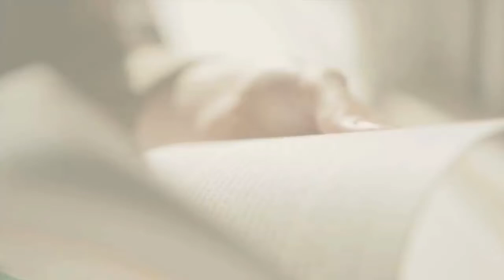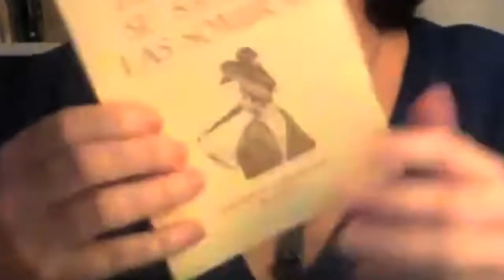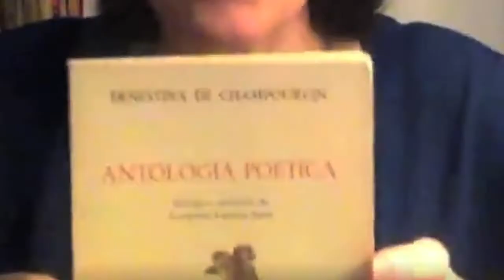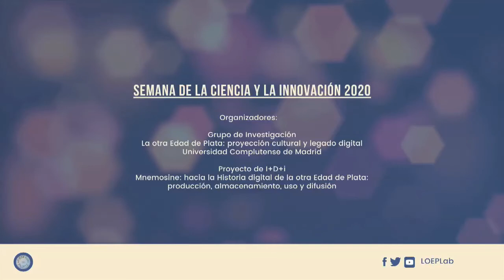Semanadelaciencia2020: entrevista con Marta Porpetta, directora de Ediciones Torremozas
Quinta entrega del ciclo "Textos digitales o lecturas de carne y hueso: el reto de bibliotecas y editores ante la 'nueva normalidad' docente".

El 8 de noviembre de 2020, conversamos con Marta Porpetta Jiménez, directora de la Ediciones Torremozas, en torno a los retos presentes y futuros de la educación y la cultura: conservación, digitalización, edición e investigación, poniendo el acento, como vínculo común, en la docencia.